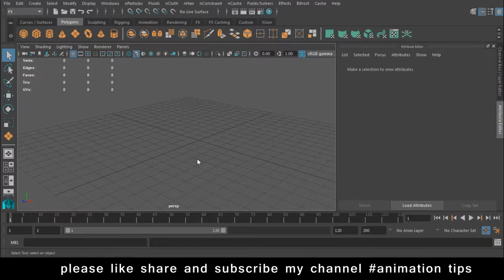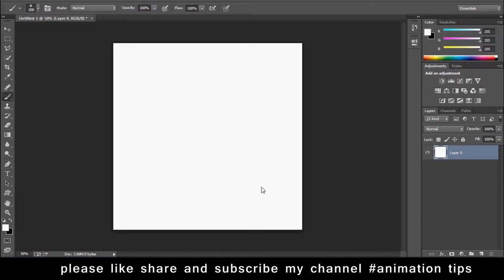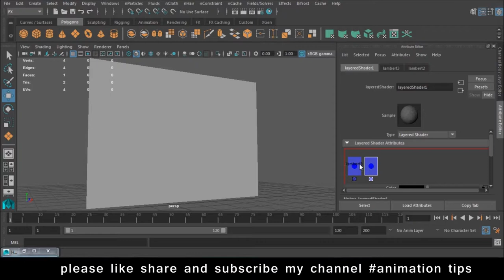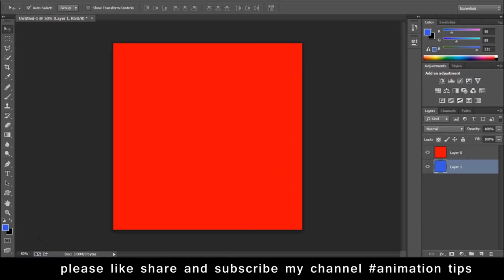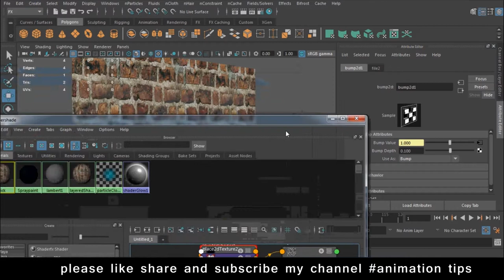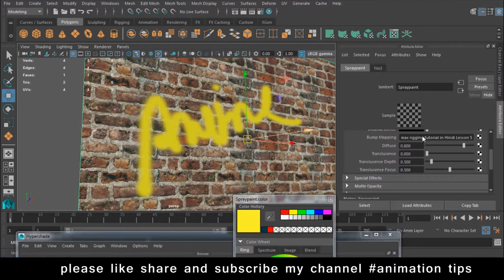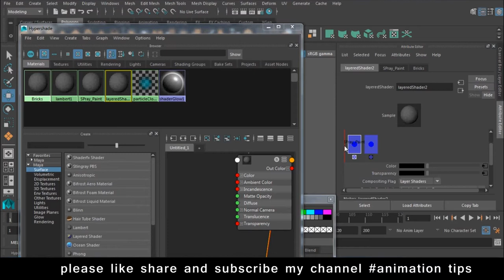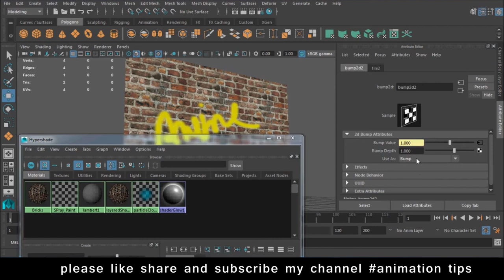Maya Texturing Tutorials How to texture in Maya 2019 in Hindi Lession 3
free backlinks and free SEO tools Maya Texturing Tutorials How to texture in Maya 2019 in Hindi Lession 3